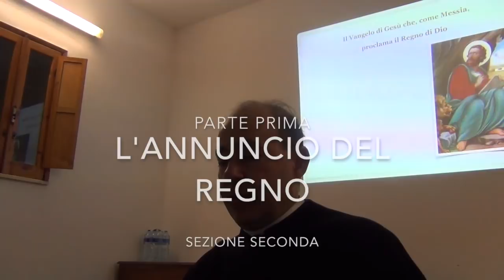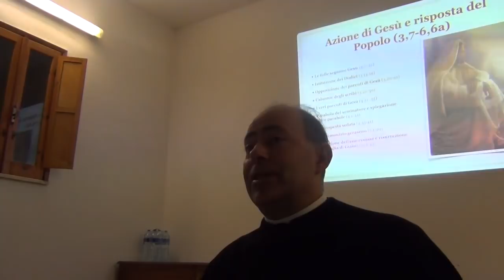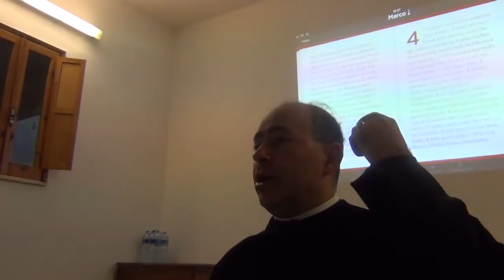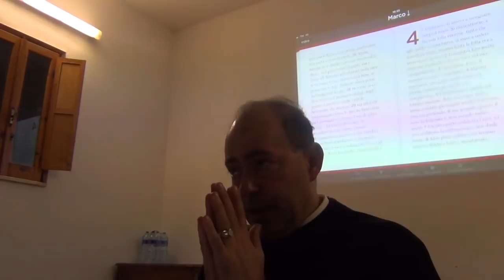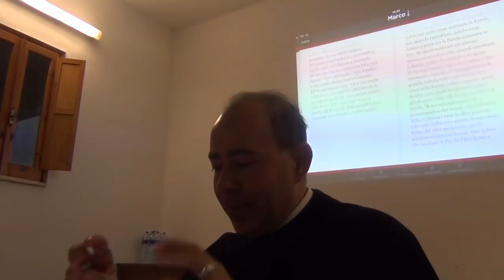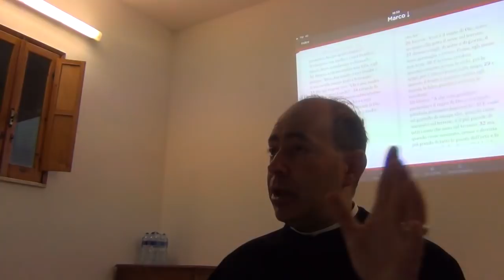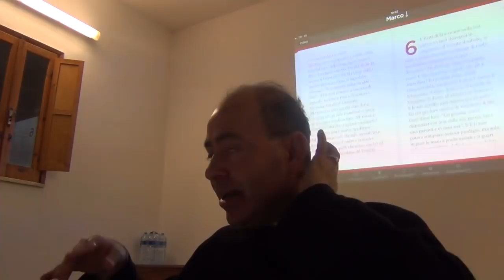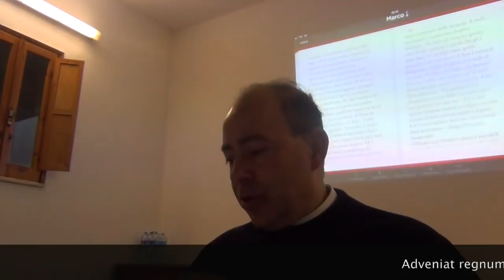Potenza e autorità di Gesù, il leone della tribù di Giuda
Il Vangelo secondo san Marco: Prima parte: il Vangelo di Gesù che come Messia proclama il regno di Dio. Seconda sezione: Azione di Gesù e risposta del popolo (Mc 3,7-6,6a). Lettura e commento. Brani scelti. Mercoledì 13 Dicembre 2017